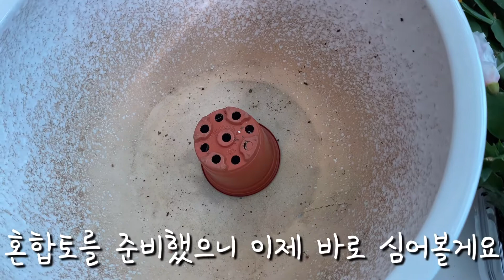게발선인장 & 다육이의 콜라보 | 황금염좌 | 까라솔 | 리치쏘일 | 초보다육 | [엄마와 딸 다육TV]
안녕하세요:)
구독🧡 좋아요👍 알람설정🛎 부탁드려요^^